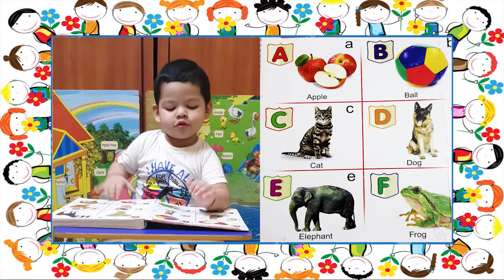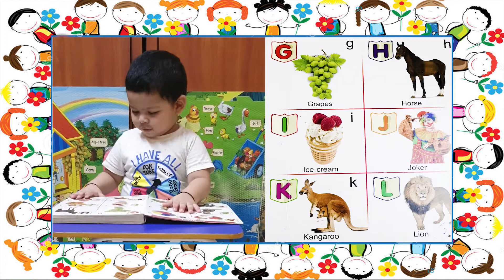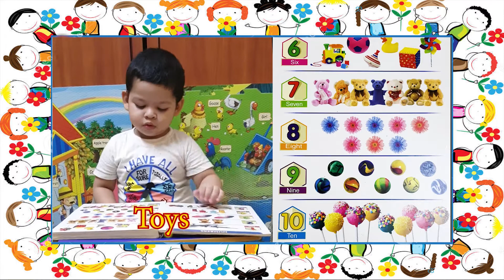Dholi Taro Dhol Baje || Sreyansh reacts after getting his first Study Table || A B C with Rhythm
This is how little Sreyansh reacts after getting his first Study Table